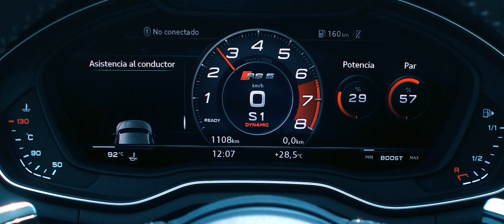AUDI - RS 5 COUPE